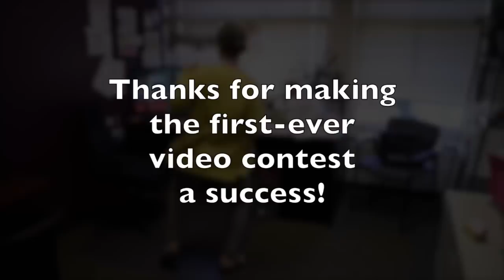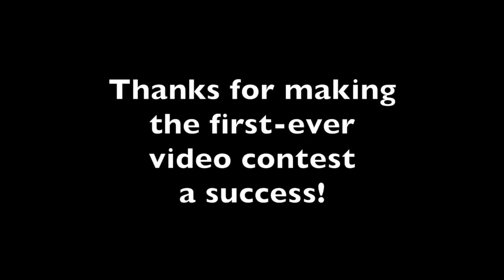2014 IDA Video Contest Montage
Neighborhood Partnerships and the Oregon IDA Initiative asked participants to shoot a 60 second video capturing their experience saving and receiving matched savings through the program. This video is a montage of all 15 video submissions.